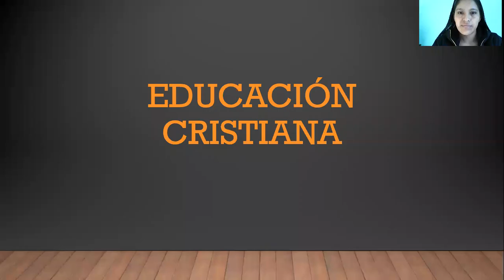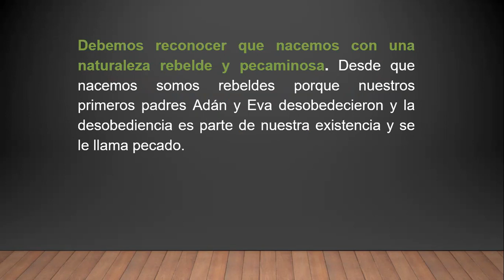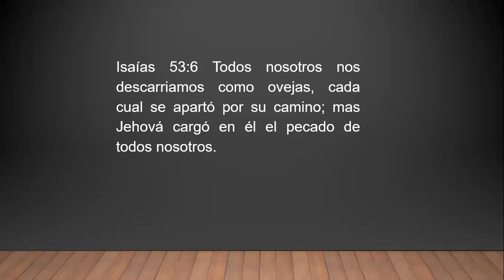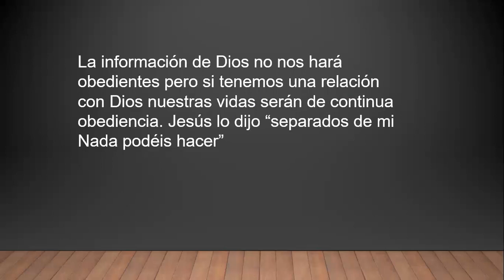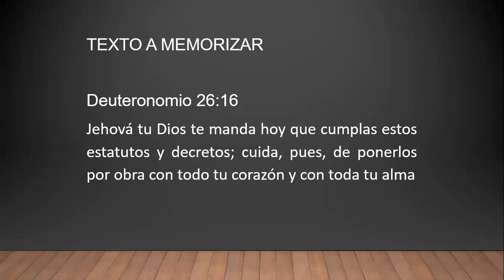Cuarto Primaria - Educación Cristiana - Clase - 01 Cuarto Bloque